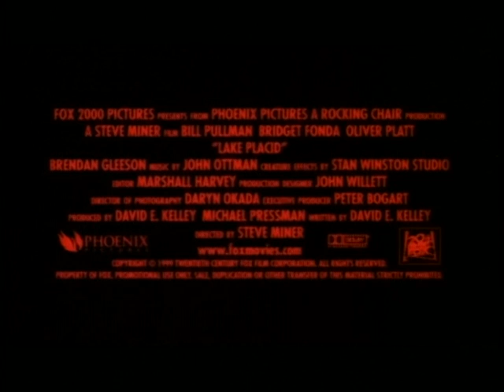Lake placid trailer vf